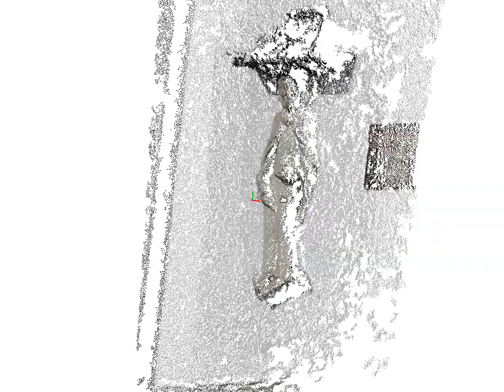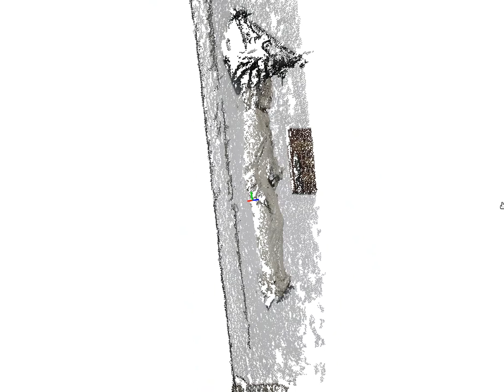Św. Bartłomiej w Koniakowie - Structure from Motion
Film przedstawia przykłady wizualizacji modelu 3D wykonanego przy pomocy VisualSFM oraz CMVS/PMVS2. Wykorzystano zdjęcia rzeźby znajdującej się na frontonie kościoła parafialnego p.w. św. Bartłomieja Apostoła w Koniakowie. Sama rzeźba również przedstawia tego świętego.

Model z 8 zdjęć

SIFT (Detect): 17s (28 porównań)
SIFT (Match): 19s

PBA: 2s
PMVS: 1290s

96500 punktów